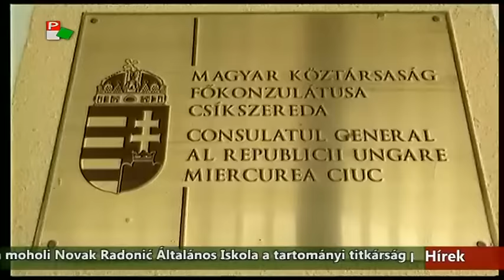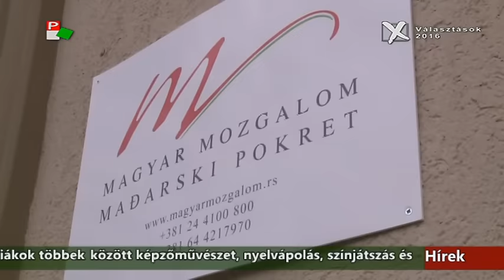Híradó - 2016.04.02. 17:30h